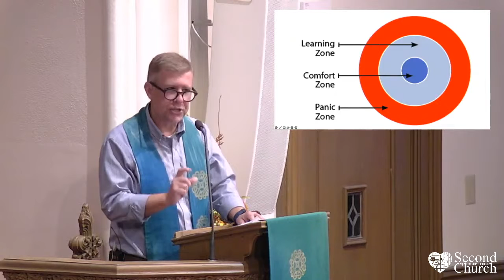A New Way Forward | Called to Grow, Rev. Dr. Jared Witt